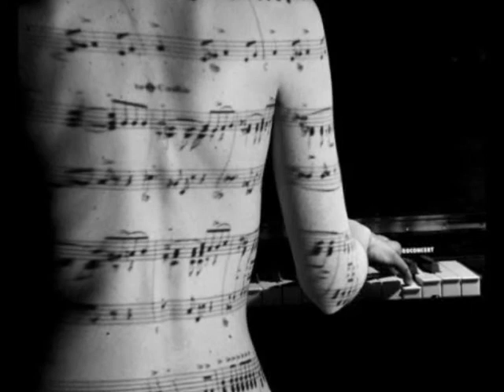DonnaFran - The Music Box